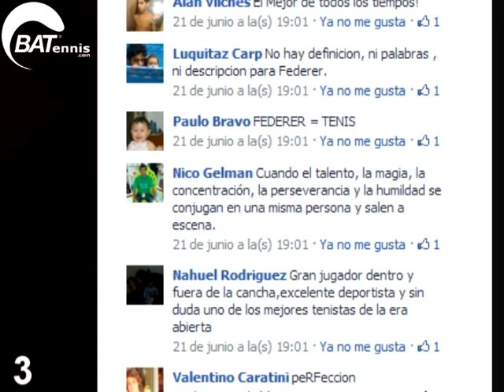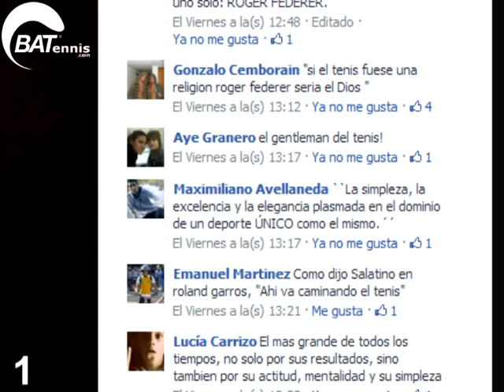BATennis Programa - Capítulo 6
Diego Amuy y Marcos Zugasti desde El Clú con el sexto capítulo del ciclo de programas de BATennis por Internet.

En este capítulo: David Ferrer, Andy Roddick, Diego Schwartzman, Juan Pablo Paz, Facundo Arguello, Renzo Olivo, Agustín Velotti, Federico Coria, Mauricio Perez Mota, Tomas Lipovsek, Juan Ignacio Galarza, Hernan Casanova, Mateo Martínez, Pedro Cachín, Agustín Torreano, Milagros Montero y Julieta Estable. (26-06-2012)

Tenis en Argentina - Tennis de Argentina en español.